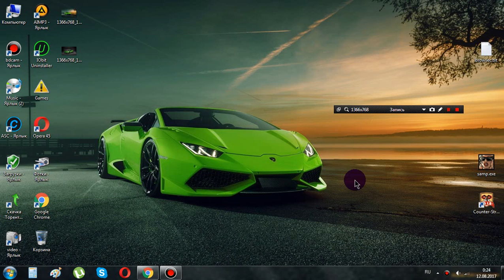Как отвязать номер от страницы ВК ! Очень просто 100 %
Есть возможность помочь ?? На развитие канала так как желание снимать есть !! Но качество и звук ужасное.  (освещения, штатив ,микрофон что бы звук хоть немного лучше был! хромокей) Карта приват банка 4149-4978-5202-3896 Богдан